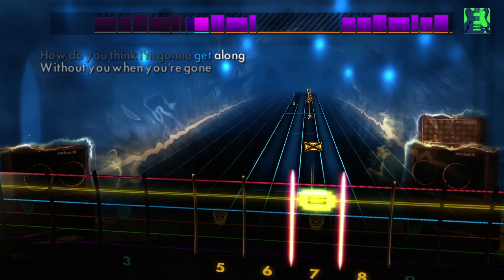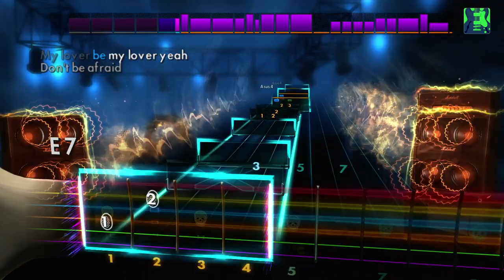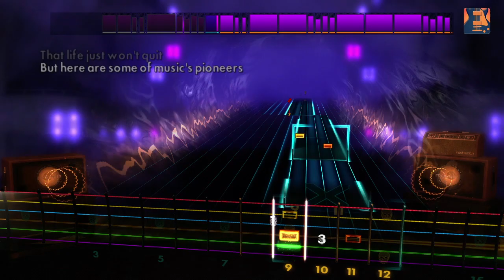Rocksmith 2014 Edition - Regal Singles DLC Pack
Learn to play 5 singles with a regal touch in the song or artist name! “Another One Bites The Dust,” by Queen, “Silent Lucidity” by Queensrÿche, “Possum Kingdom” by The Toadies, “Rock And Roll Queen,” by The Subways, and “Sir Duke,” by Stevie Wonder  will be available today on Xbox Live, PlayStation Network, and Steam. The songs will be available tomorrow for players in territories served by the EU PlayStation Store due to differences in publishing times. See the tunings and arrangements below.

“Another One Bites The Dust” by Queen  – E Standard – Lead/Rhythm/Bass
“Silent Lucidity” by  Queensrÿche – E Standard – Lead/Rhythm; Drop D - Bass
“Possum Kingdom” by The Toadies – E Standard – Lead/Rhythm/Bass
“Rock And Roll Queen” by The Subways – Eb Standard – Lead/Rhythm/Bass
“Sir Duke” by Stevie Wonder – E Standard – Lead/Rhythm/Bass; Eb Standard – Alt Bass